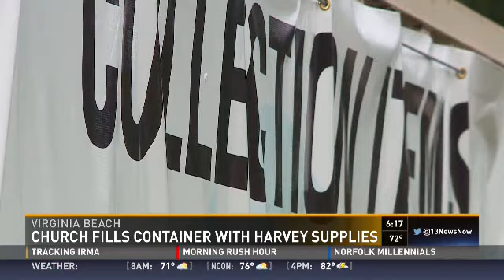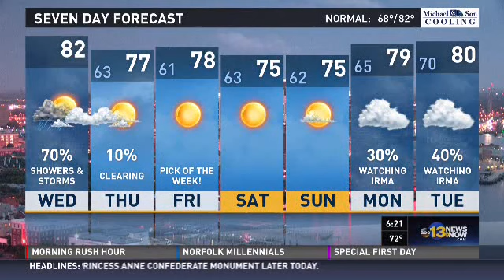Tracking Hurricane Irma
Tracking Hurricane Irma- September 6, 2017.